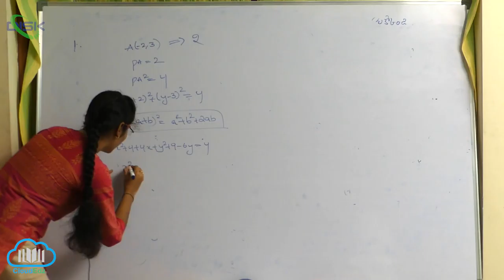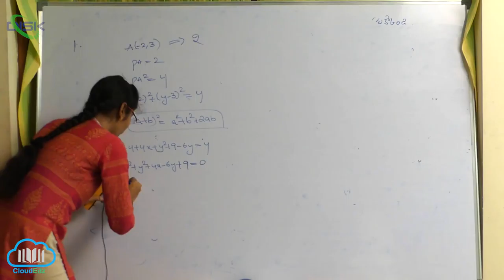బిందుపథం || బిందుపథం మీది సమస్యలు 8 || Disk Telangana